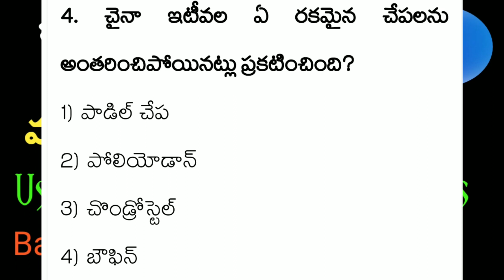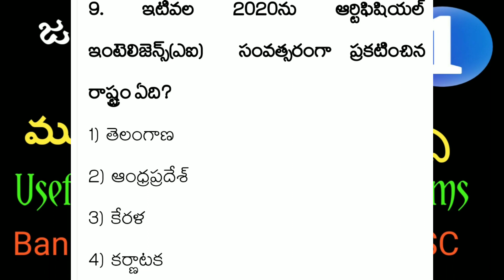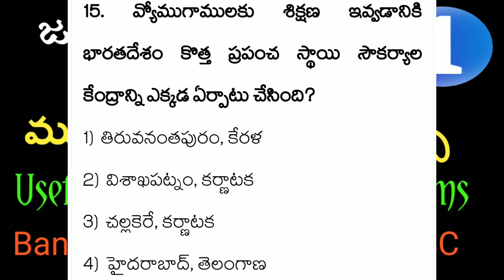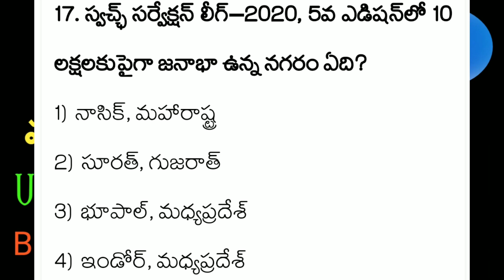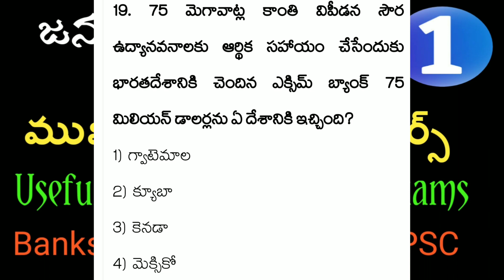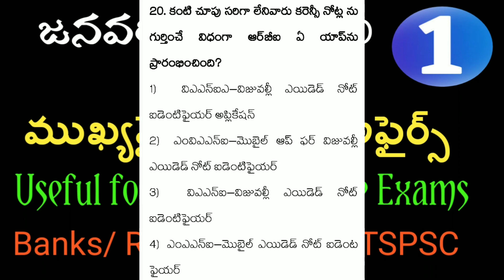January Month 2020 Imp Current Affairs Part 1 In Telugu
January Month 2020 Imp Current Affairs Part 1 In Telugu useful for all competitive exams

 SUCCESS KEY YOUTUBE CHANNEL